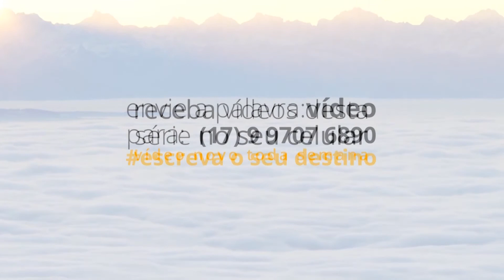Porque a lei da atração não funciona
★ Faça a sua Formação em PNL Practitioner Completa e Online com o Trainer Silas Neves e com Registro na NLPEA

▼ SILAS NEVES ▼

▼ INSTITUTO TERA ▼